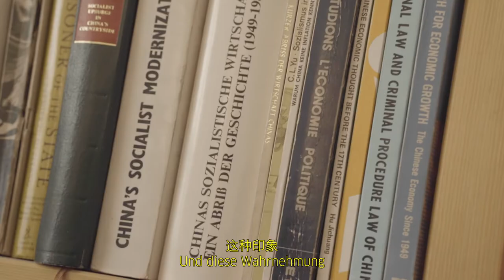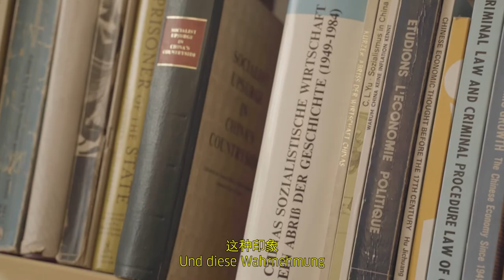Kommunikator, Kurator, Kommunist: Jochen Noth (1941–2022) erinnert sich an seine Zeit in China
Back to the future? Jochen Noth (1941–2022) gehörte zu den ersten Ausländern, die in den 80ern in das noch ziemlich isolierte China reisen und hier leben und auch arbeiten durften, denn er war Mitglied im Kommunistischen Bund Westdeutschland. Wir haben ihn zu Hause in Berlin getroffen und sprachen über seine Zeit in China, wie er dem Gefängnis entkam und warum er die „Gruppe ohne Namen”, die wu ming hua hui 无名画会 so gut findet.

Eine 798 Frames Produktion
Video: Silvan Hagenbrock
Interview: Adam Langer und Fabian Peltsch
Dank an: Jochen Noth und Juliane Noth
Untertitelung: ProLinguo GmbH
Übersetzung: Li Li

* Franziska Koch ist Wissenschaftlerin und Autorin von "Die »chinesische Avantgarde« und das Dispositiv der Ausstellung Konstruktionen chinesischer Gegenwartskunst im Spannungsfeld der Globalisierung".